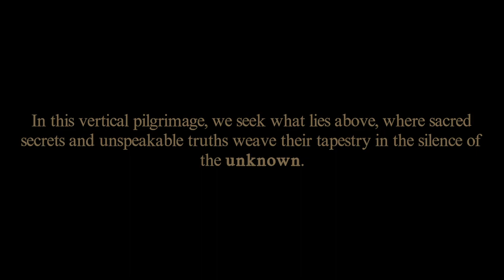Closing Doors - (No Commentary) - Short and atmospheric horror in the elevator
claustrophobia warning!